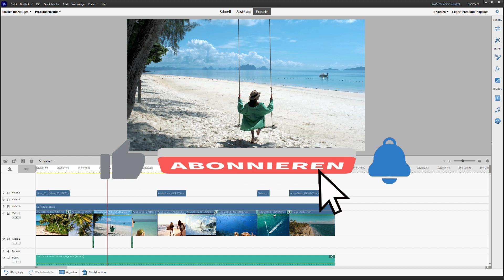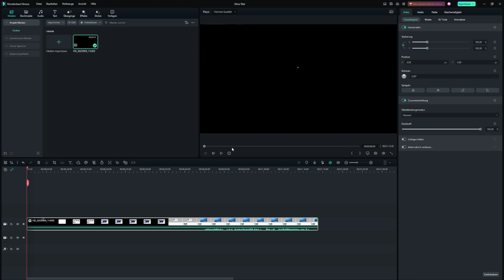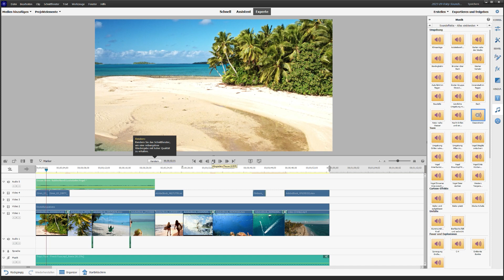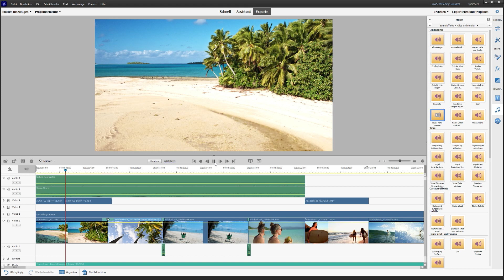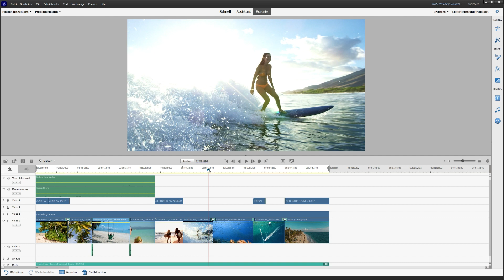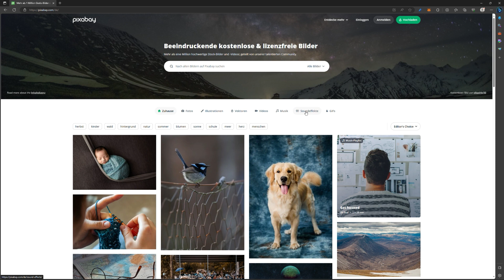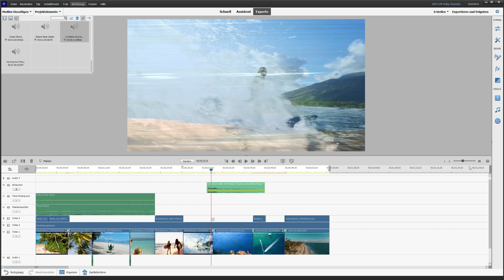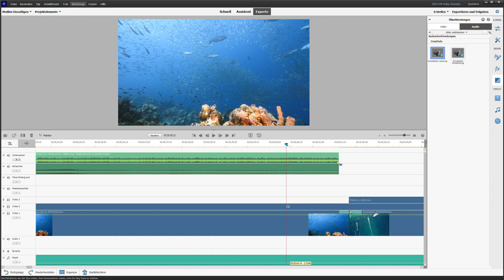Mehr Atmosphäre für Deine Videos! Sound Design in Adobe Premiere Elements (2023)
In diesem Video erfährst du Schritt für Schritt, wie du Sound Design in Adobe Premiere Elements 2023 einsetzt, um den Ton zu verbessern und fesselnde Sounds hinzuzufügen.
Möchtest du deinen Filmen mehr Leben einhauchen? In meinem Adobe Premiere Elements 2023 Tutorial zeigen ich dir, wie du das mit Soundeffekten und Foley Sounds ganz einfach erreichst. Entdecke, wie du deine Videoproduktionen auf das nächste Level hebst, indem du die Kraft des Klangs nutzt! Lerne, wie du Soundeffekte hinzufügst, um Spannung und Atmosphäre zu erzeugen und erfahre, wie Foley Sounds realistische Audioelemente schaffen, die deinen Filmen mehr Authentizität verleihen!

00:00 Intro
00:54 Wondershare Filmora 12 Sponsoring
01:56 Soundbibliothek von Premiere Elements
02:51 Soundeffekte zum Video hinzufügen
04:18 Soundeffekte mit dem Audiomixer abmischen
06:10 Soundeffekte aus externen Bibliotheken einfügen
08:16 Soundeffekte und Musik im Audiomixer abmischen
09:02 Fertig

Das unterstützt mich kostenlos und ihr verpasst keine neuen Videos.
Werbehinweis: Dieses Video ist in Zusammenarbeit mit Wondershare Filmora 12 entstanden.